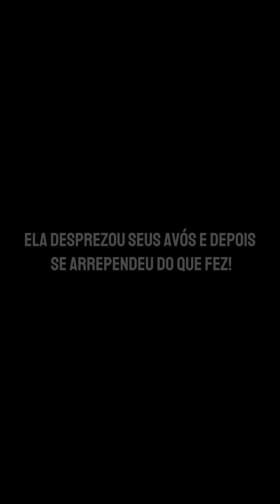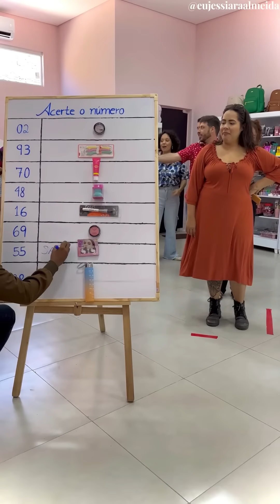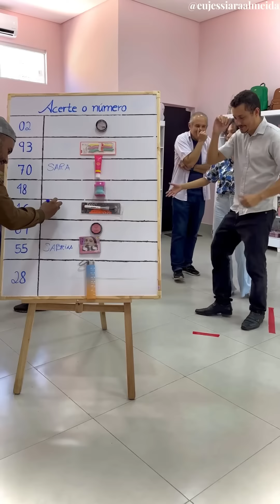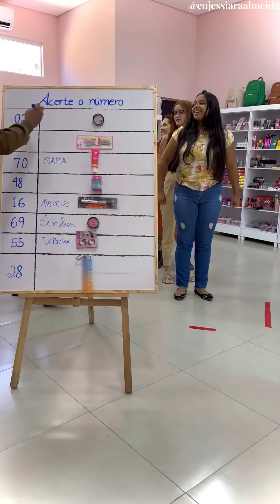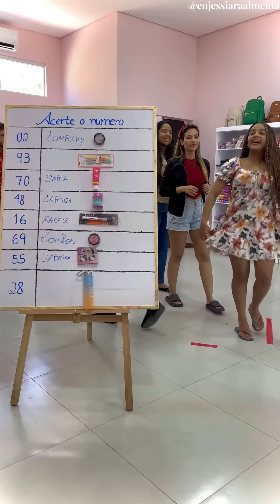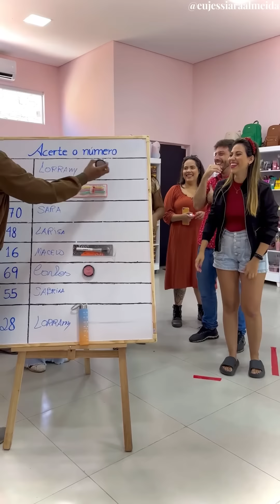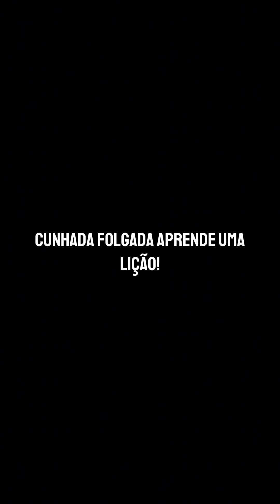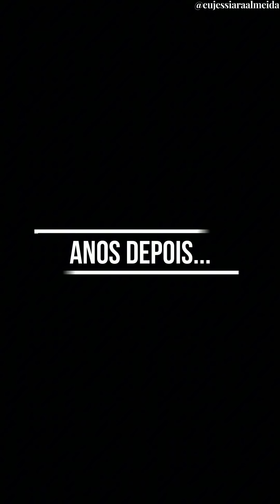Abandonou a própria mãe no asilo, só não esperava por isso. (FILME COMPLETO)